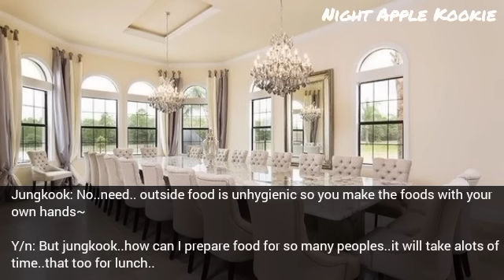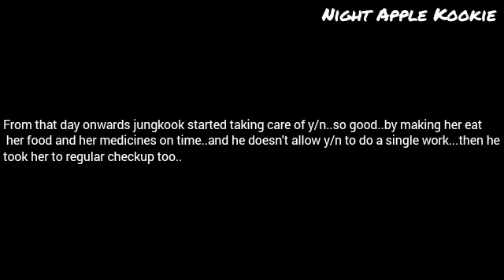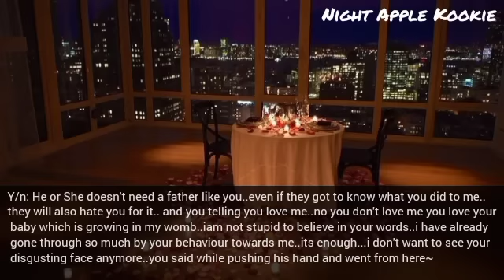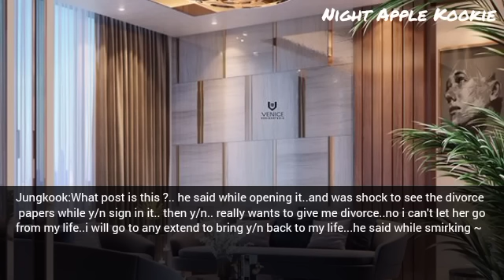Fainting in ur cold mafia husband's arms after he made you overwork not knowing u are pregnant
Fainting in your cold mafia husband's arms after he made you overwork not knowing you are pregnant with his child